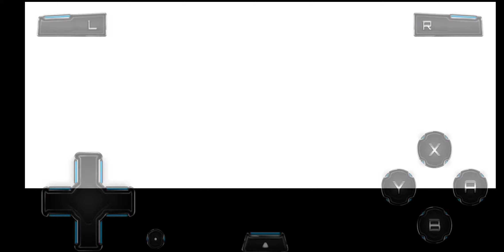renegade platinum - Fantina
I got so lucky